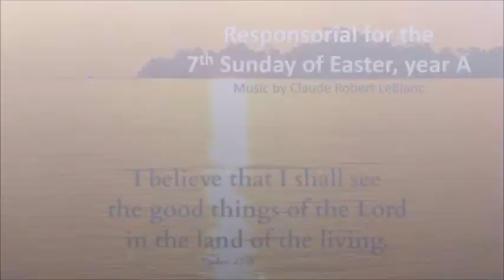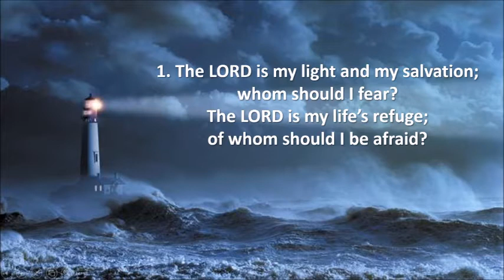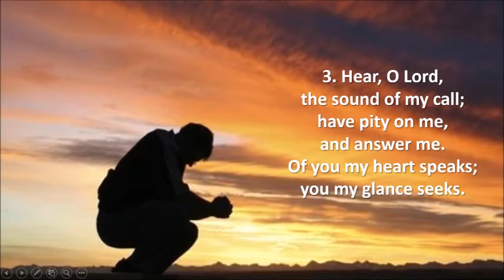I Believe that I shall See the Good Things of the Lord... (Psalm 27)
...in the Land of the Living. (for the 7th Sunday of Easter, year A) A FREE leadsheet is available I wrote this in 1990, revised it in 2016, and offer it for your prayer and reflection.